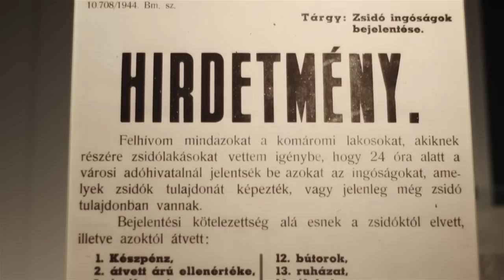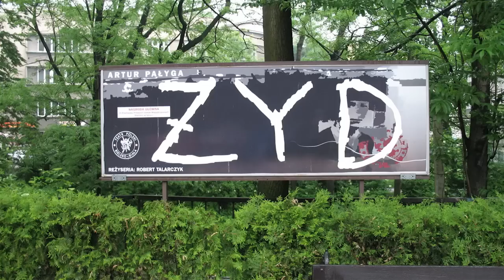Judaism Without Walls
Budapest, which houses one of Europe's largest Jewish communities with about 100,000 Jews, is in the middle of a dynamic revival fueled by young people, innovators, and creative thinkers. Central to this renaissance is Judafest, a JDC-supported street festival that draws both Jews and non-Jews. The future of Hungarian Jewry is strong and bright.